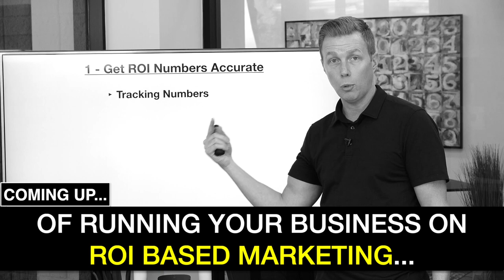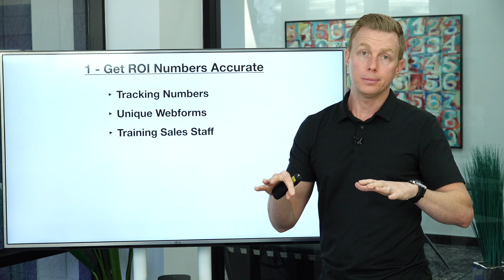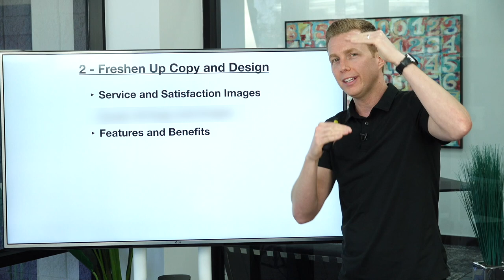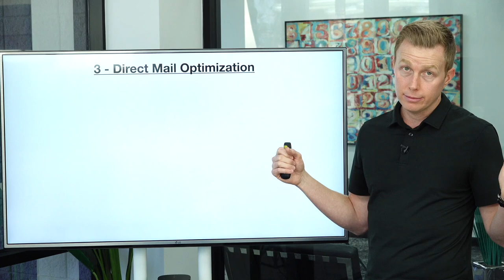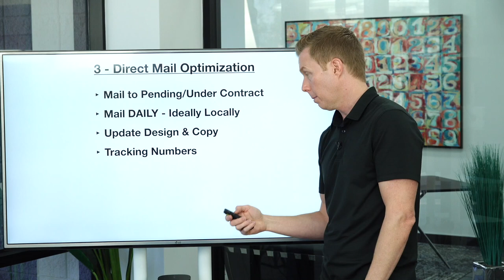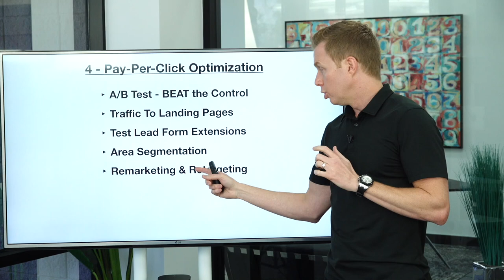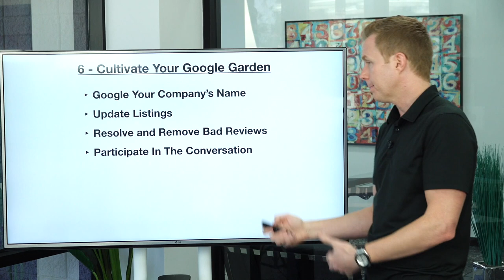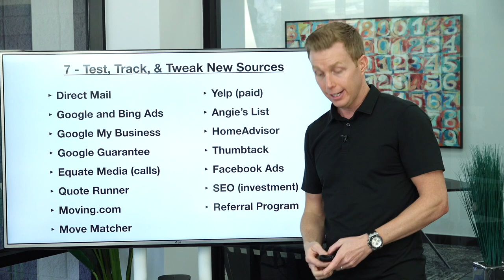Ultimate Moving Company Marketing Plan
As we head into summer it’s important to be proactive with your marketing to maximize the amount of jobs getting booked.

Are there some of your marketing efforts that you’ve neglected lately, or not paid attention to? Do you have some new ideas or new strategies that you’d like to implement?

Now is the time to get your marketing dialed in.

Learn how to specifically optimize your current marketing plan and take my best strategies to get more leads, book more moves, and make more money this season. Watch Ultimate Moving Company Marketing Plan now!

Go watch all my previous episodes as well!

Get the full video training, summary, related posts, and other posts related to this episode and topic

Join the Louis Massaro Group: Official Louis Massaro Community Facebook Group!

Get free on-demand video training on how to book more moves and learn The 6 Stages of a Moving Company Sales Machine.

I’m Louis Massaro, founder of Moving Mastery, a mentoring, coaching, and education company dedicated to helping moving company owners increase profits by implementing proven strategies in marketing, sales, and operations.

I help moving business owners unlock their company’s full potential so that they can not only make more money but live a more balanced, fun, and fulfilling life.

When I opened my first moving company in 2000, I was a 19-year-old kid that started by placing an ad in the yellow pages and renting a couple of trucks. At first, my office was the parking lot of the truck rental yard where I dispatched the crews out of my car. I was struggling to operate on a shoestring budget and maxed out credit cards. It was not a professional set up. When drivers and helpers came for an interview they thought it was a joke.

Although it wasn’t an easy start, every obstacle and setback were opportunities to learn. It took me a few years of making a ton of mistakes and constantly saying to myself “there’s got to be a better way to do this” before I really developed a solid process and system.

I finally mastered a system for running a very profitable company, while also discovering how to have balance in my life and not work crazy hours. I took that system and started opening up several offices in cities throughout the US where we did over $20 Million per year in business.

I’ve also taught and continue to teach my systems to others. My students have gone on to build their own multi-million dollar companies. They continue to thrive and profit while they are able to spend more time with family and do the things they love in life.

I’m blessed to have had some tremendous success in business, building a nationwide company from scratch that provided a great service to tens of thousands of customers each year. After 16 years in business, I’m fortunate to be able to have sold my companies and enjoy the fruits of my labor.

I’m passionate about helping entrepreneurs avoid unnecessary struggles and stresses while becoming more profitable in their businesses and happier in their lives! I hope that the free information on this site provides you with great value and look forward to meeting you someday.

Meet me at LouisMassaro.com